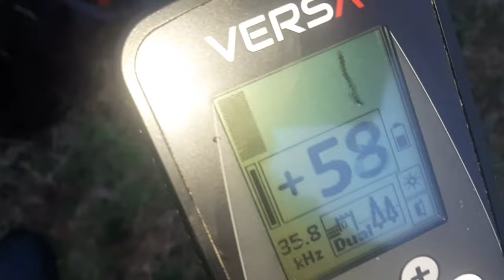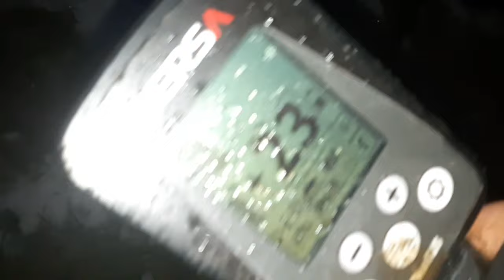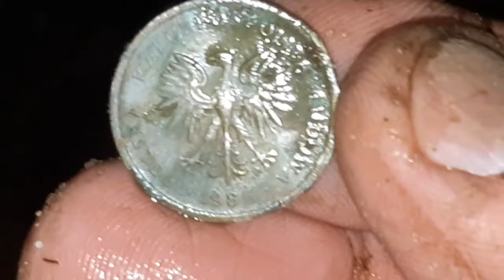WYPRAWA NA ŁĄKI I SĄ CIEKAWE TRAFIENIA...